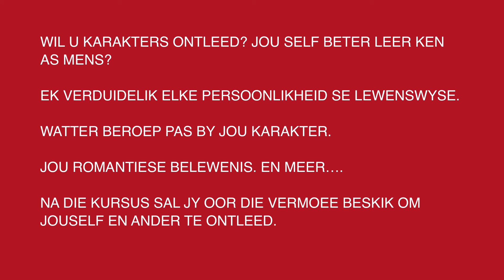ONTDEK JOU KARAKTER EN TALENTE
WIL U KARAKTERS ONTLEED? JOU SELF BETER LEER KEN AS MENS?

EK VERDUIDELIK ELKE PERSOONLIKHEID SE LEWENSWYSE.

WATTER BEROEP PAS BY JOU KARAKTER.

JOU ROMANTIESE BELEWENIS. EN MEER….

NA DIE KURSUS SAL JY OOR DIE VERMOEE BESKIK OM JOUSELF EN ANDER TE ONTLEED.